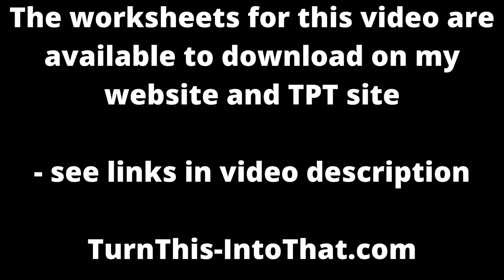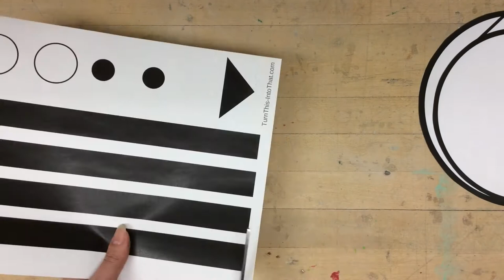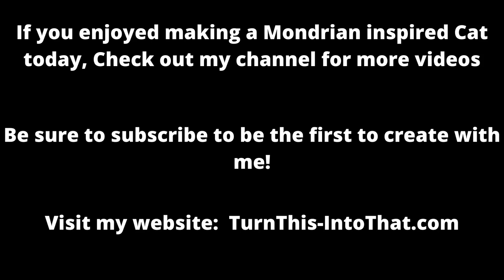Easy Mondrian Art Lesson for Kids - Mondrian Cat Art Lesson - Elementary Art Lesson/Virtual Art